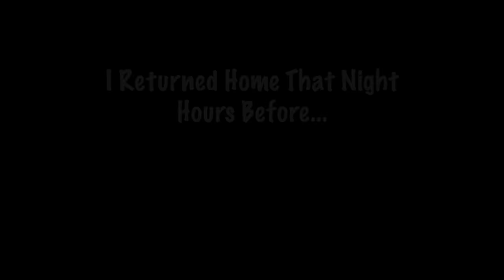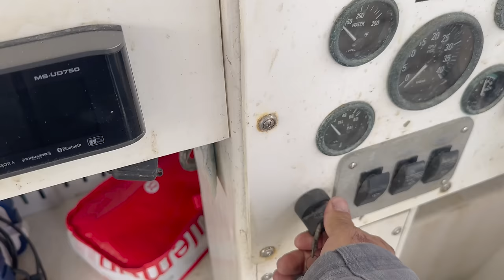Baltimore; this changes everything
On March 26, 2024 a cargo ship crashed into Baltimore's Francis Scott Key Bridge, causing a near-total collapse of the bridge and halting shipping traffic into and out of the Port of Baltimore. We got to this tragic scene only hours after it happened. This was an absolutely terrible disaster and our thoughts and prayers go out to the families of those involved.